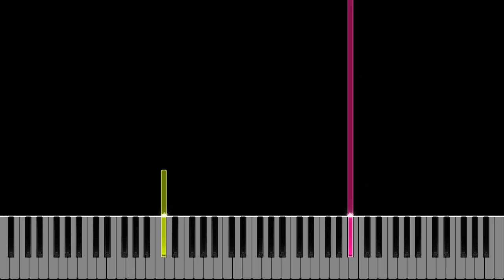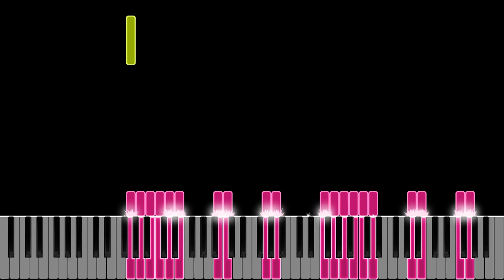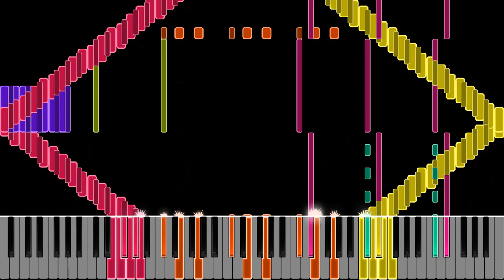RUSH MOSKAU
Creator: me

Color Pallete: No custom Color Pallete